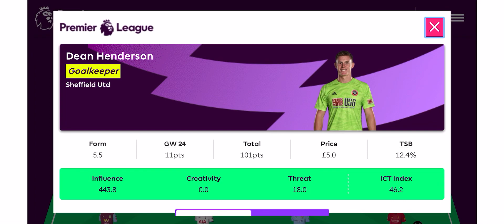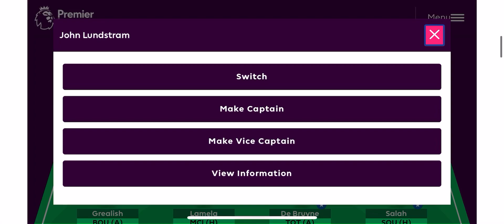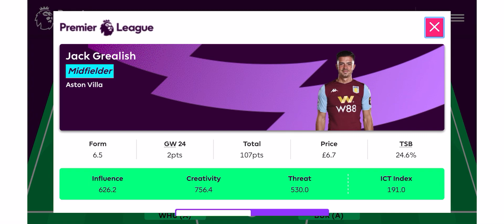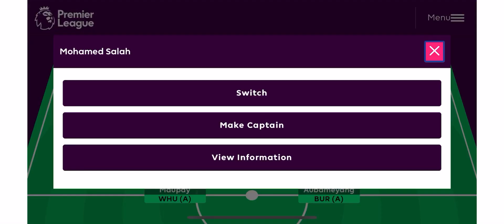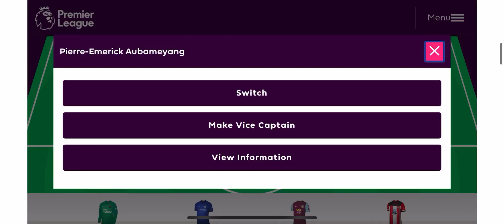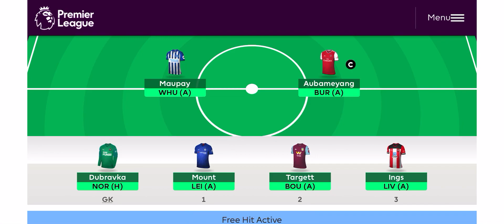GW25 TOP TIPS FOR FPL. TOMMYS TOP TIPS! VARDY OUT!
Few surprises in there this week.